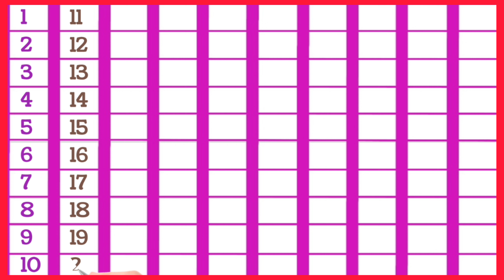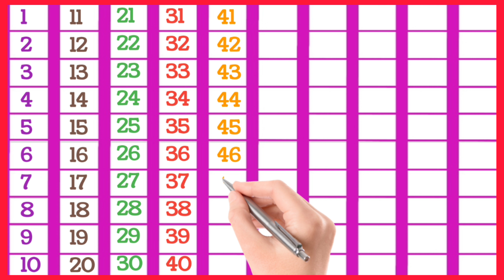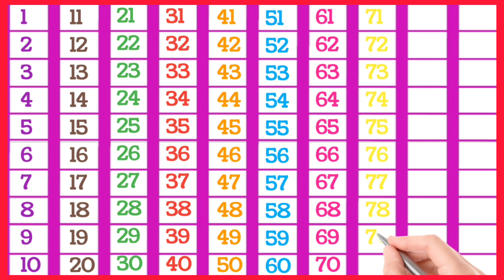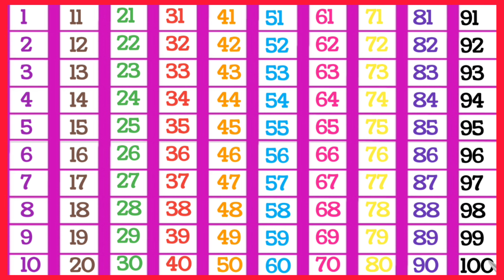911 || 123 Counting || 123 Numbers || 1 to 100 || Counting for lkg ukg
abcd padao
a for apple
123 Phonic song
123 counting
Learn alphabet
Learn abcd
Learn Numbers
Learn
lkg learning video
ukg learning video
abc and Numbers and Colors and shapes
counting for toddlers
abc and 123 fir preschool
abcd song  nursery rhymes
abcd 123 rhymes in english
abcd ukg rhymes
abcd lkg rhymes
lkg new rhymes
123 lkgpoem
123 lkg rhymes
abcd learning Rhymes
best abcd rhymes
hindi Alphabet
lkg abcd rhymes
Phonic song
hindi Learners diary
123 shapes song
123 counting video
123 best counting video
123 ginti
ginti
ginti 123